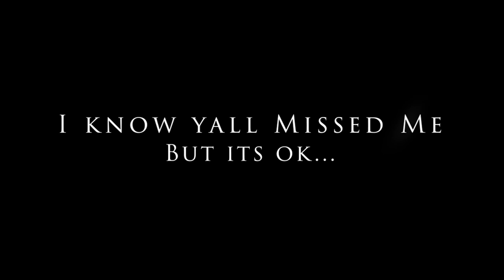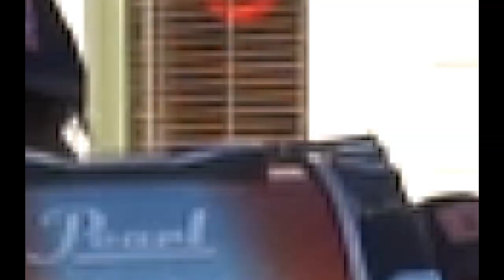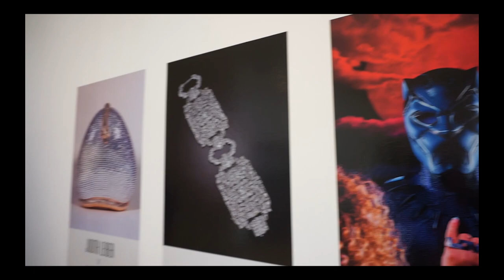IM BACK! Ft. VSU Drumline/Essence Of Troy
IM BACK AND IM BETTER KDT FAM!! I MET RUTH CARTER AND SAW THE BLACK PANTHER SUIT IN PERSON! LETS GET BACK TO ACTION AND START THIS VIDEO OUT WITH SOME VIEWS AND LIKE IT UP.